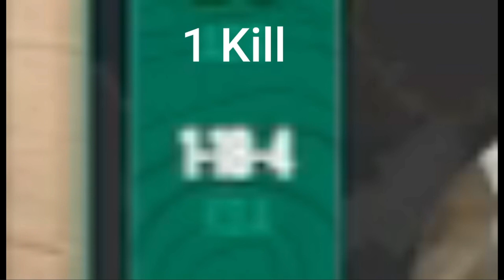Sticking out your Omni-Ass for the CT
Music Used
Office - Tomodachi Life
Habanera - Angela Gheorghiu
Underground - Super Mario Run
Saxton's Dilemma - Valve Studio Orchestra
14 Nuclear Mission Jam - Half Life
Fibee-ass Beat